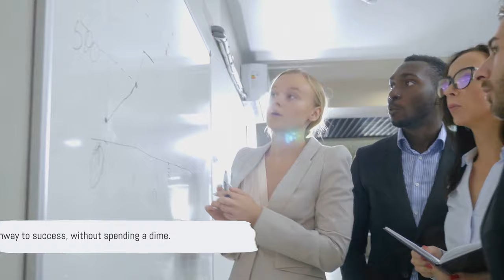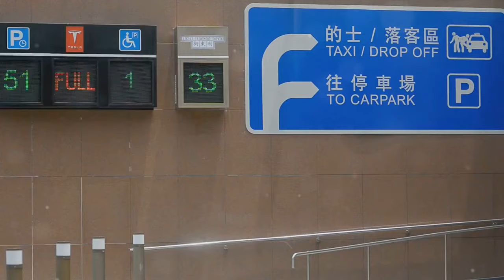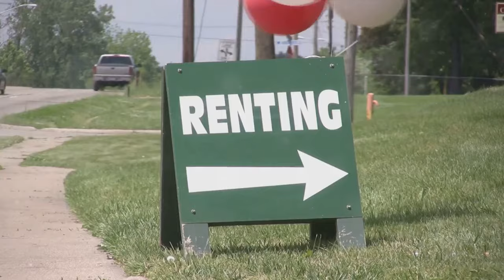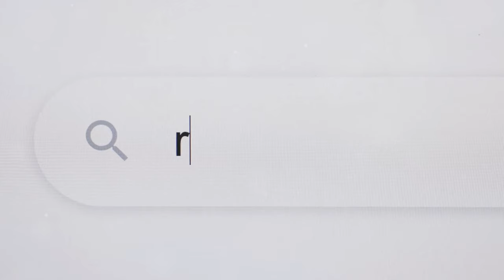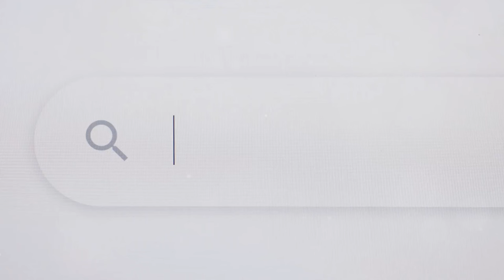Start a Car Rental Business with Zero Investment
"Discover the ultimate side hustle! Learn how to launch a profitable car rental business with zero investment. Turn your passion for wheels into a lucrative venture. carrental sidehustleideas"

OUTLINE:
00:00:00 Ignite Your Entrepreneurial Dreams
00:00:52 Creative Rental Models
00:02:41 Power of Partnerships
00:04:38 Marketing on a Shoestring Budget
00:06:39 Zero-Investment Essentials
00:08:40 Beyond the Finish Line
00:09:36 Recap and Farewell